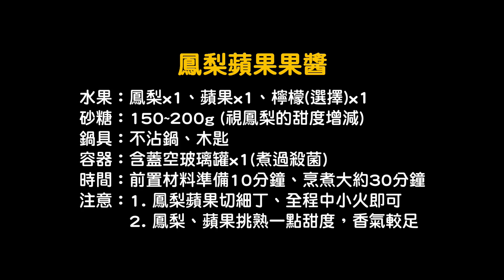【Homemade】鳳梨蘋果果醬 簡單說明一次上手 不加水 天然果膠 Pineapple Apple Lemon Jam, Natural Ingredients, Pectin no water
鳳梨蘋果果醬

水果：鳳梨x1、蘋果x1、檸檬(選擇)x1
砂糖：150~200g (視鳳梨的甜度增減)
鍋具：不沾鍋、木匙
容器：含蓋空玻璃罐x1(煮過殺菌)
時間：前置材料準備10分鐘、烹煮大約30分鐘
注意：1. 鳳梨蘋果切細丁、全程中小火即可
　　　2. 鳳梨、蘋果挑熟一點甜度，香氣較足
Pineapple Apple Jam

Fruits: pineapple x1, apple x1, lemon (choice) x1
Sugar: 150~200g (depending on the increase or decrease in sweetness of pineapple)
Cookware: non-stick pan, wooden spoon
Container: empty glass jar with lid x1 (cooked and sterilized)
Time: 10 minutes for the preparation of the front ingredients and about 30 minutes for cooking
Note: 1. Finely dice pineapple apples, all over medium-low heat
　　   2. Pineapples and apples are ripe with a little sweetness and full aroma
パイナップルアップルジャム

果物：パイナップルx1、リンゴx1、レモン（選択）x1
砂糖：150〜200g（パイナップルの甘味の増減による）
調理器具：焦げ付き防止パン、木のスプーン
コンテナ：蓋付きの空のガラス瓶x1（調理および滅菌済み）
時間：前食材の準備に10分、調理に約30分
注：1.パイナップルリンゴを細かくサイコロ状にし、中弱火にかけて
        2.パイナップルとリンゴは、少し甘さと熟した香りで熟しています。